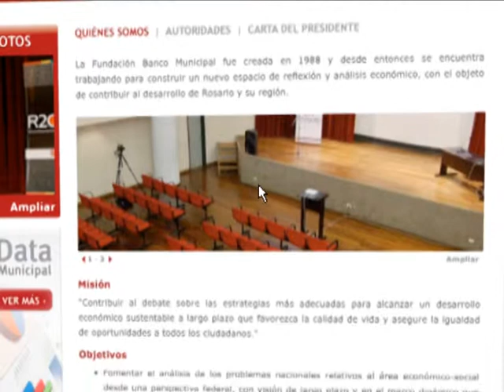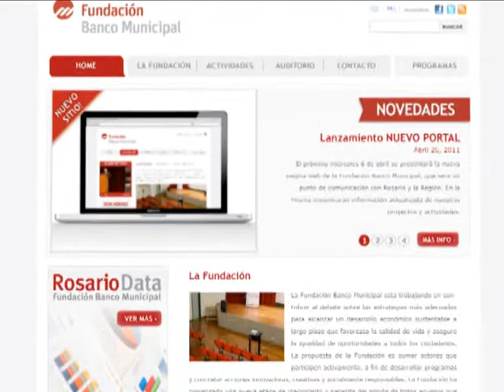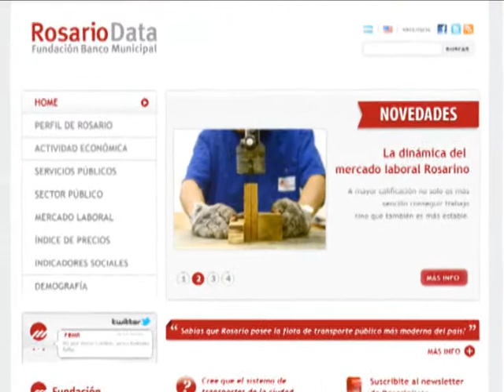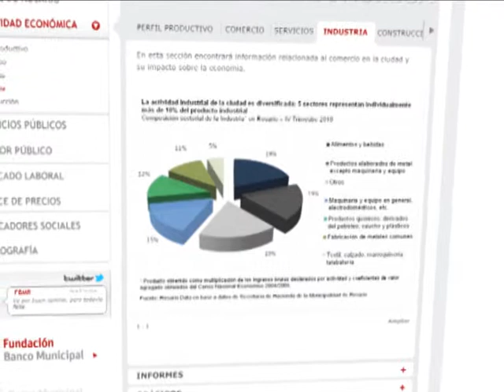ROSARIO DATA WEB